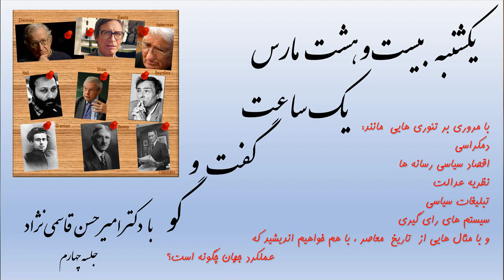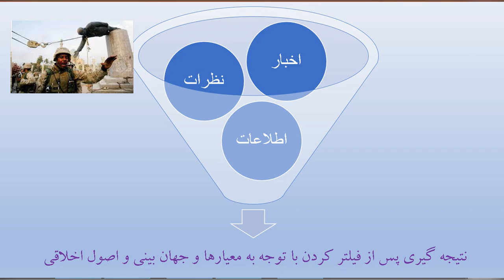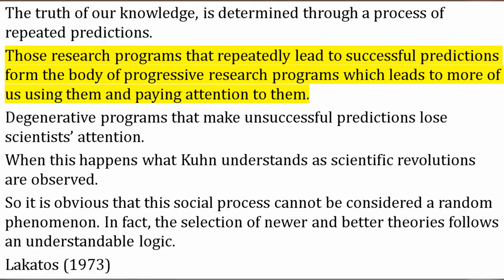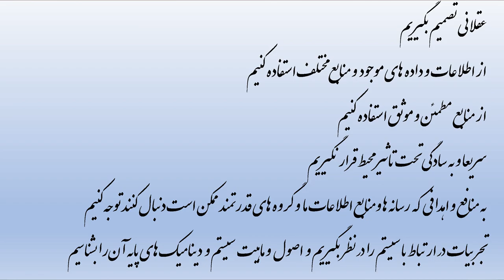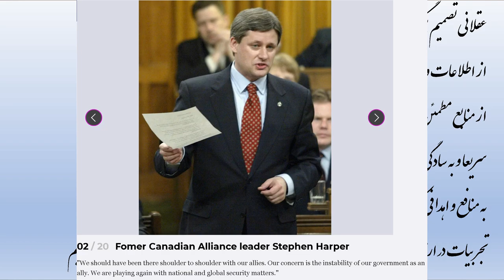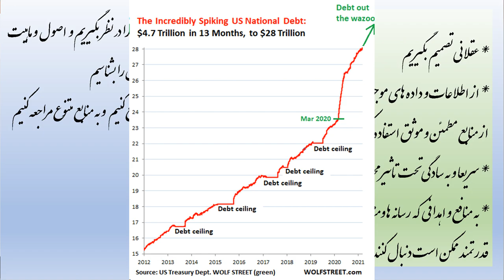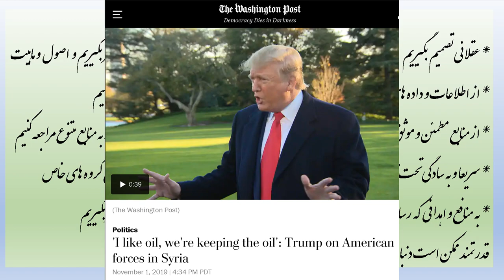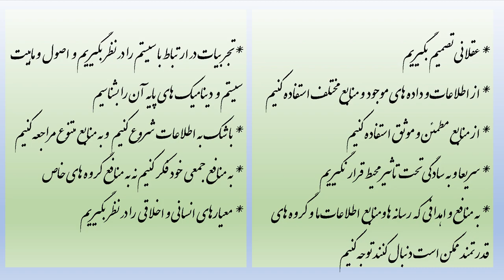یکشنبه بیست و هشت مارس یک ساعت گفت و گو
یکشنبه بیست و هشت مارس ، ساعت یک بعد از ظهر به وقت ونکور،
یک ساعت گفت و گو با دکتر امیر حسن قاسمی نژاد

در باره چگونگی عملکرد جهان امروز با توجه به شناخت علمی از رسانه ها، دموکراسی، اقتصاد سیاسی، سیستم های رای گیری، شیوه های کنترل افکار عمومی و تئوری عدالت با نمونه هایی از تاریخ معاصر